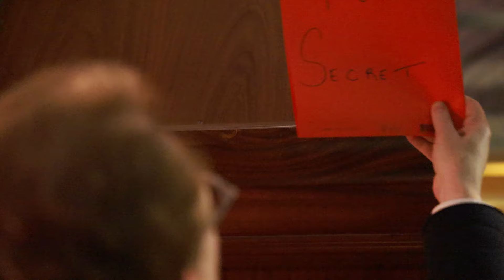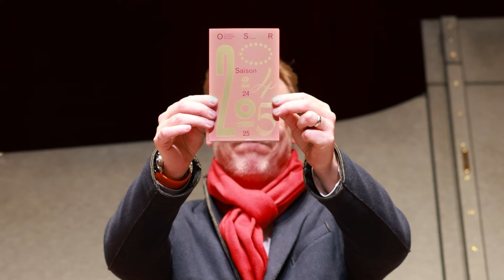Saison 2024-25 : La Mission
Steve Roger, directeur général de l'Orchestre de la Suisse Romande, se voit confier la mission de dévoiler la prochaine saison de l'Orchestre de la Suisse Romande. Pour se faire, il lui faudra trouver le programme de la saison 2024-25. Réussira-t-il à atteindre son objectif avant la date limite du 11 mars ?
Crédits

musique : Mission impossible de Lalo Schifrin interprétée par l’Orchestre de la Suisse Romande
vidéo : Rzn Torbey
Merci aux équipes du Victoria Hall.

Suivez-nous 🎻🎺🥁